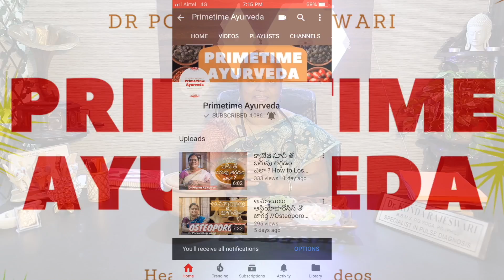తెలగ పిండి కూర ఎలా చేసుకోవాలి? Telaga Pindi Curry preparaation by Dr. Konda Rajeswari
ములగాకు తెలగపిండి కూర స్త్రీలకు బాలింతలకు కాల్షియమ్ రోల్ఫీని వరం

Process to Telaga Pindi Curry  Watch the video & Know the Process.
Ingredients to Use
Telaga pindi 100gms
Mulagaku 40gms
Sliced Onions 100gms
Chilli: 2 pcs
Bay Leaf Dry: 2 pcs
 Salt 2 Tbs Red Chilli Powder 1 Tbs Turmeric: 1 pinch.